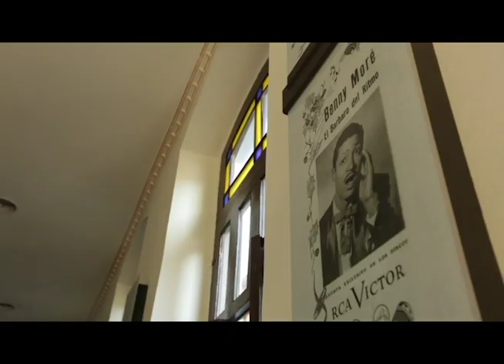Travel to Cuba - Jazz and Culture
Travel to Cuba with PlazaCUBA! Director, Alisa Froman, discusses Cuba's music and our Cuba Tours with "Bay Sunday." Enjoy moments from our tours, including a visit to a music school, final parties and a private jam session. The school is Guillermo Tomás, and the two final parties shown are with Pupy y Los Que Son Son and Septeto Nacional Ignacio Piñero. The private jam session features Harold Lopez Nussa (piano), Aldo Lopez Gavilan (piano), Dreiser Durruty Bombale (batá), Rodney Barreto (drums), and one of our travelers on sax!

Join our Cuba Tours:
February/March - Dance and Culture
June/July - Music and Dance Explorations
November/December - Havana Jazz Festival